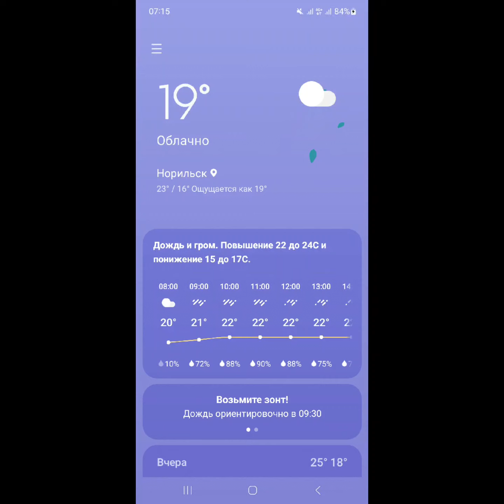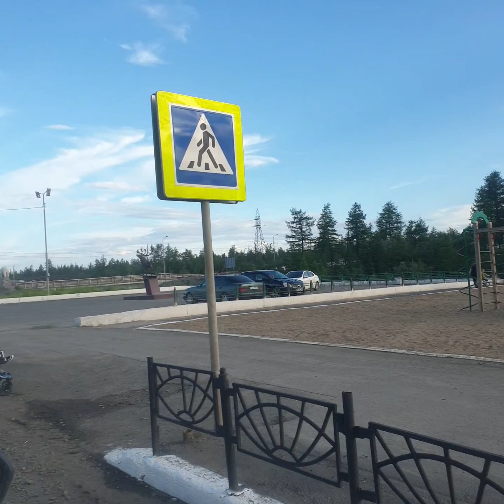30 июлЯ 2023г. Норильск-ВОСКРЕСЕНЬЕ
Чиновники, власть, проблемы, кадры.